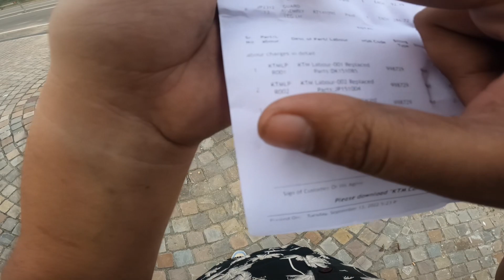😫Mota Kharcha Pad Gaye Apni | Duke 250 ￼pe 💔Total loss